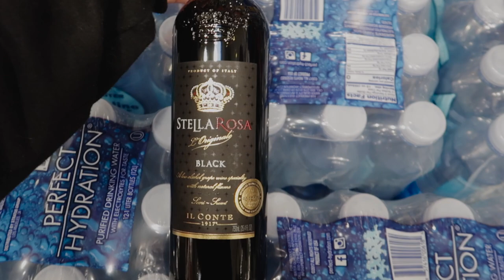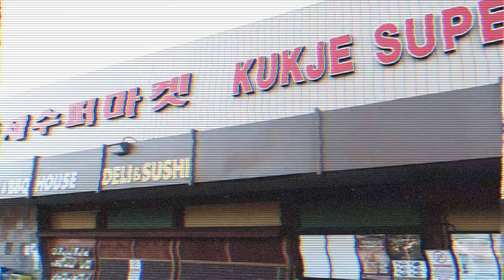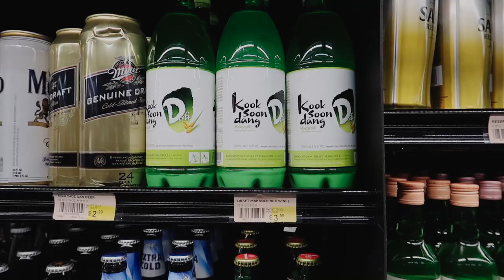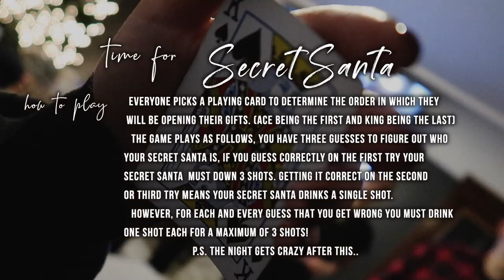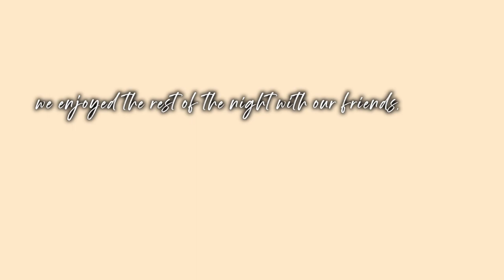How we play Secret Santa 🤫 | VLOG #33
Hi everyone!

We finally got to celebrate our christmas with friends and do our secret santa gift exchange! Even though it January haha. It was a fun night and in the vlog we show how we play secret Santa with our friends! We hope you enjoyed our christmas in January vlog!
We hope everyone is having an awesome day!

Items mentioned in this video:
Mini ring light

Inta : @intayum
Cynthia : @cynthiia.tom